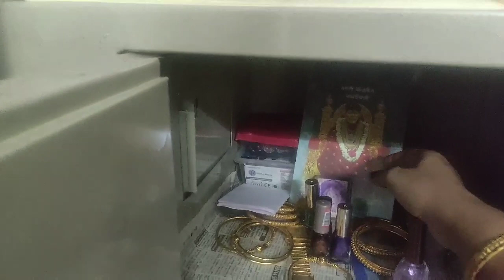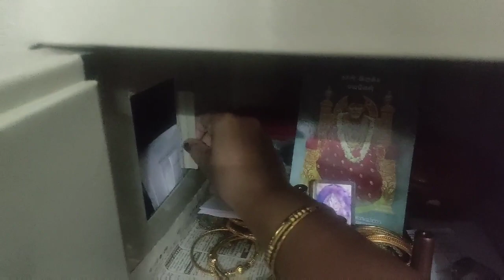My little bero tour ( wardrobe tour )/tamil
my fridge tour

my silk saree collection